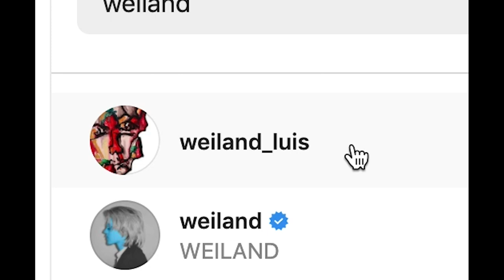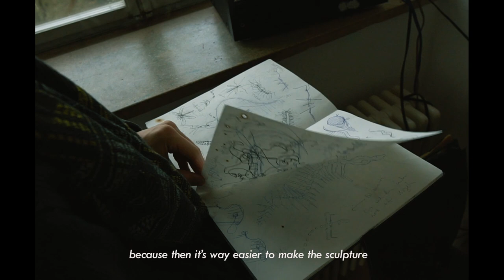MEET: In the studio with Luis Weiland